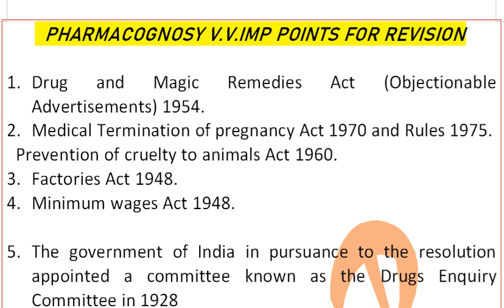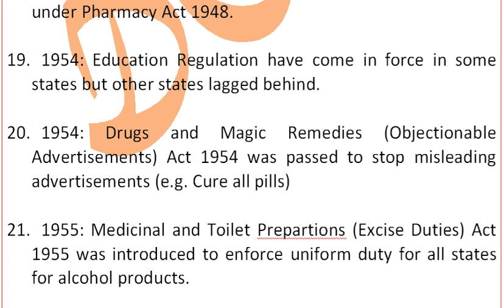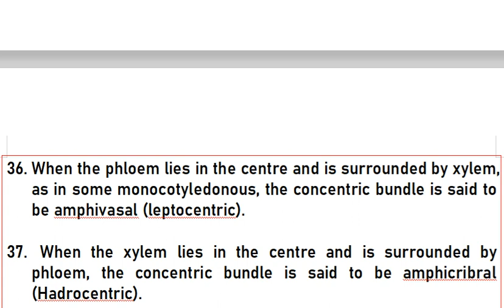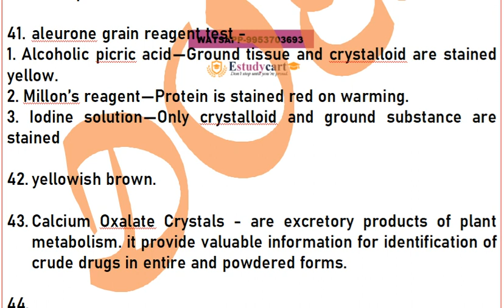FREE PDF MOST IMP POINTS OF PHARMACOGNOSY- GPAT 2020 - MENTION YOUR E-MAIL in comment box